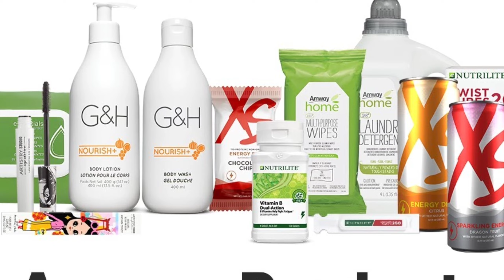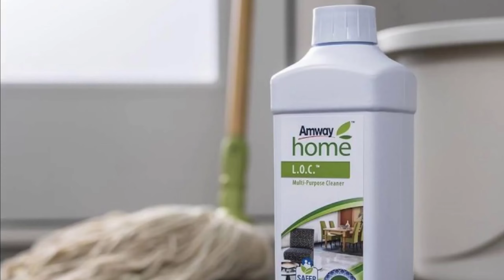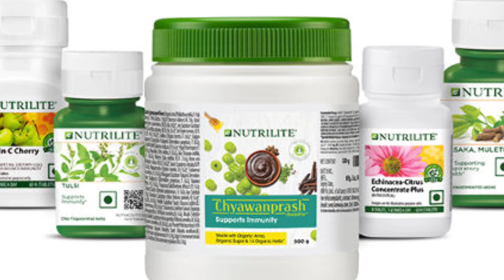Amway | Products Are Expensive - Objection Handling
Amway | Products Are Expensive - Objection Handling ‎@Amway India

Hello Everyone

future of amway , future of amway in hindi , amway ka future kya ha
amway offers this month , amway new Offers , amway new Offers December , amway monthly bulletin , amway December offers , amway new products , amway new launch  , December amway offers